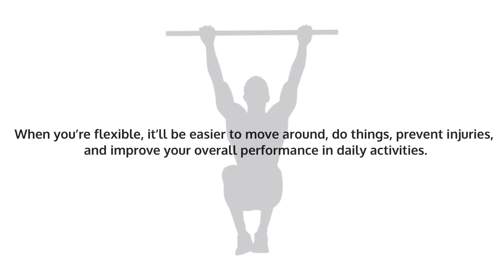DO THESE EXERCISES IF YOU WANT TO TOUCH YOUR TOES | FLEXIBILITY ROUTINE FOR PIKE (PART 2)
NOT having the ability to bend down and reach your toes or reach the toes while seated on the floor is a common health-related problem we can see today brought about by the demands of work and living nowadays, which is spent on desks and sitting majority of the time. This overtime leads to poor mobility and flexibility of the muscles caused by muscle imbalances, restricted and limited movement. That’s what this video is for! This is Part 2 of the Pike Flexibility Exercise Compilations! Today I’ll be showing ya’ll another set of exercises and stretches that will adequately loosen up those hamstrings in order to get into a pike position. The pike is defined as the body bent in half at the hips (head-to-shins). Also known as the Forward Fold, is an important prerequisite or component for both static and dynamic skills in Gymnastics and Calisthenics such as Pike Press Handstand, L-Sit, V-Sit, Manna, Hanging Toes-to-Bar, etc. Again I cannot stress this enough, these exercises are by NO MEANS the best exercises out there for acquiring or guaranteeing a flawless forward fold! We all have our own individual-specific anatomy, we are all different and respond differently to every exercise out there! See what works best for you! These are just some of the drills/exercises highly suggested or recommended by well-known gymnastics coaches, athletes and calisthenics professionals! and I personally found useful for further improving my hip mobility and hamstring flexibility for the pike position. Give these a try to make some FLEXIBILITY/MOBILITY GAINS! Slight discomfort is also NECESSARY and overtime will be the KEY to becoming more flexible! Improve your mobility and flexibility for an improved movement and quality of life on a daily basis!